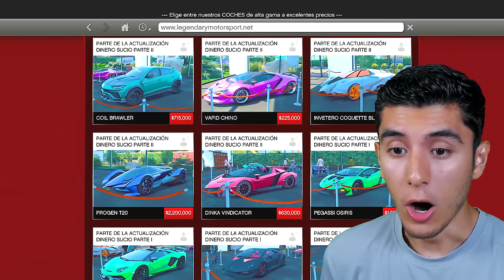ROBANDO TODOS los COCHES LAMBORGHINI en GTA 5! (Mods)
JUGANDO GTA 5, GTA V, GRAND THEFT AUTO V! ROBANDO TODOS los COCHES LAMBORGHINI en GTA 5! (Mods) Ft. EdgarFtw! Para más vídeos de gta 5 mods, recuerda suscribirte y dejar un like para muchos vídeos de grand theft auto 5 con momentos divertidos, misterios, mitos con mods en gta 5, nos vemos en un próximo vídeo.

¡SÍGUEME!